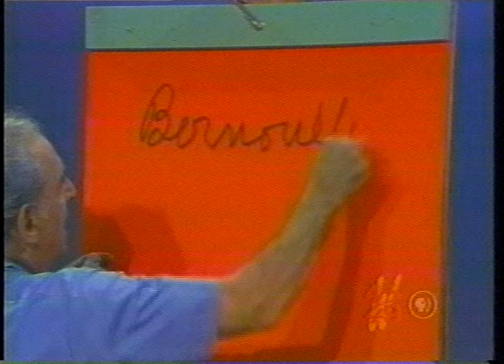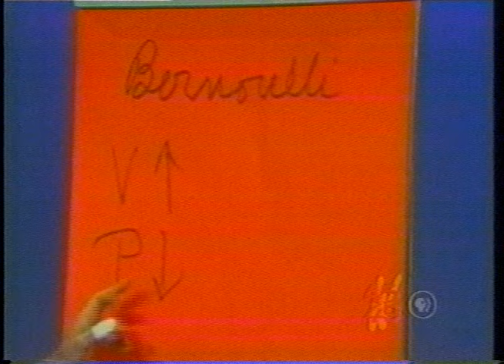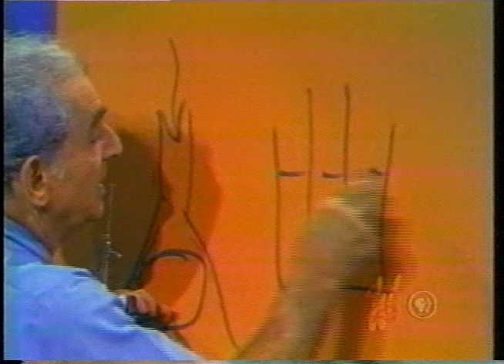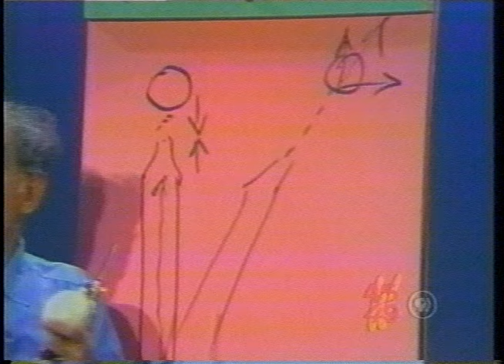Julius Sumner Miller: Lesson 8 - Adventures with Bernoulli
When a fluid - a gas or a liquid - flows in a conduit - a pipe - of uniform cross-section - the pressure in the pipe is so much and the velocity of flow is so much.    If now the fluid encounters a constriction in the pipe - a narrow-ness - TWO REMARKABLE THINGS OCCUR:
The velocity is increased The pressure is diminished
These remarkable events tell us how an airplane can fly - how a bird can soar -how a chimney has a good draft - how a flag flutters and a thousand other things. We show an array of exciting DEMONSTRATIONS bearing out these matters.

A   -    Two heavy croquet balls hang side by side with a little gap between.
When a stream of air is blown between them they are  PUSHED TOGETHER by the greater pressure on their outer sides.

B    -    When a stream of air is blown across the top of a "chimney" - a vertical glass tube - the reduction in pressure is felt in the chimney and the atmospheric pressure outside drives the "soot" - the puffed rice -up the chimney.   This is the principle of the atomizer.

C   -   When a ball is lodged in a funnel and the air is driven stoutly into the
funnel the ball is NOT driven out!    This appears quite illogical until we think of Bernoulli's Principle.

D - Using a large-scale atomizer tube we blow a stream of air across the top of the spout of a closed tin can. The reduction in pressure is felt in the can.   The atmosphere crushes the can!   Very very dramatic!

E    -    A ball is supported on a vertical stream of air.   We say the air pushes up -the ball pushes down.    Now we deliver the stream of air off the vertical. The ball does not fall down!    The secret?   The ball is given a spin.   This gives rise to a diminution in pressure on the UPPER side of the ball where¬upon the atmosphere below holds up the ball!   Wonderful!

F    -    This phenomenon is demonstrated with a Toy Car.
The Bernoulli Family has had no likeness in all of history.   There were over 120 bearing this illustrious name - and all were uncommon men - nearly all geniuses!
In their youngest years they showed remarkable intellectual competence in every body of knowledge - .mathematics - science - languages - philosophy medicine.   An incredible thing!